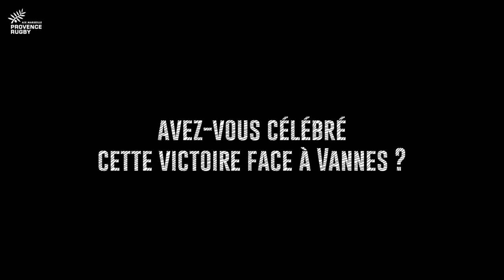Point presse avant Provence/Nevers (15/09/2020)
Avant la réception de Nevers au stade Maurice-David, ce jeudi à 20h45, Fabien Cibray et Grégory Annetta répondaient aux questions des journalistes.